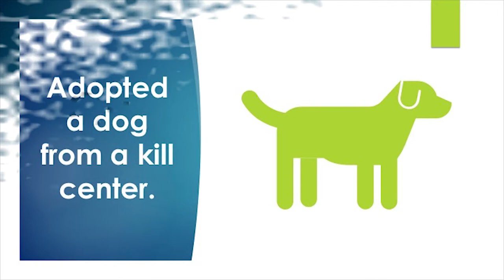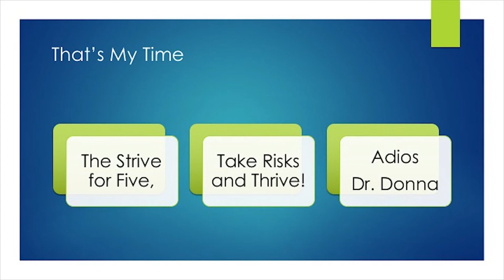Five Week30 ~ The Andy Cohen Diaries Book Review ~ Dr. Donna Thomas-Rodgers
In this week’s Five Dr. Donna is discussing what can be extrapolated from ‘The Andy Cohen Diaries’.

Week 30 Book:
Leap of Faith: Memoirs of an Unexpected Life By: Queen Noor of Jordan

Week 29 Book:
The Andy Cohen Diaries By: Andy Cohen

Credits:

Executive Producer: Dr. Donna Thomas-Rodgers
Created by: Dr. Donna Thomas–Rodgers
Production: Glowing Productions
Graphics: Glowing Productions
Music Produced By: Detroit Red
Genre: Red Symphony
Styling: D. Howard